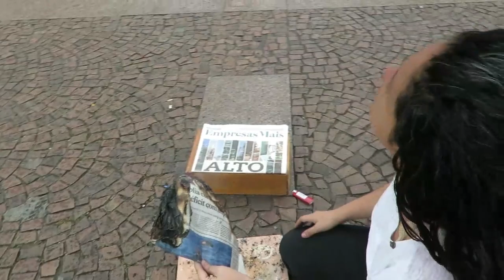CHÁ DE PERFORMANCE | MONICA GALVÃO